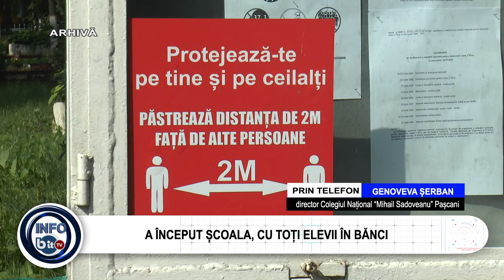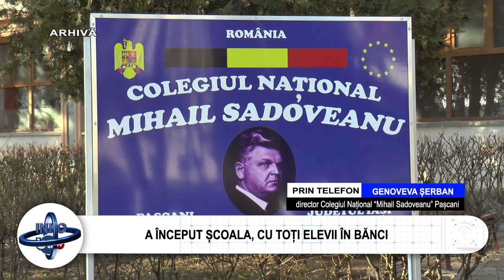A ÎNCEPUT ȘCOALA, CU TOȚI ELEVII ÎN BĂNCI